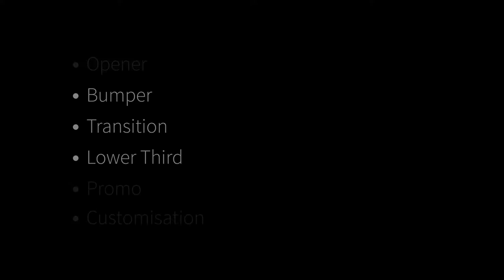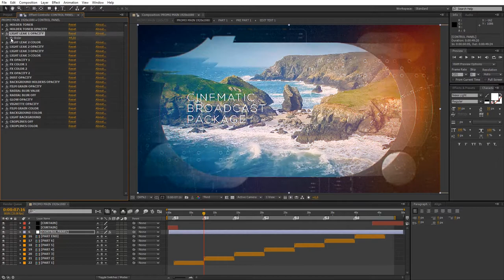Cinematic Broadcast Package (After Effects Template)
Main features:
Includes two color presets (White and black)

Project contains:
Opener: 9 media placeholders, 4 text placeholders, duration 0:26
Promo: 17 media placeholders, 7 text placeholders, duration 0:48
Bumpers: 2 types, 1 media placeholder, 1 text placeholder, duration 0:03
Transitions: 2 types, 1 media placeholder, 1 text placeholder, duration 0:03
Lower Thirds: 4 types, 1 text placeholder, duration up to 0:07